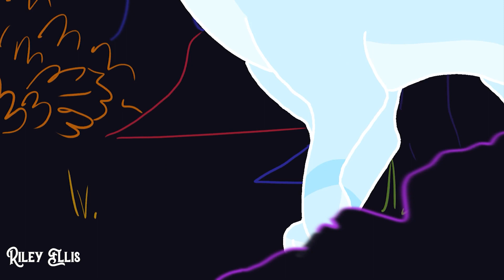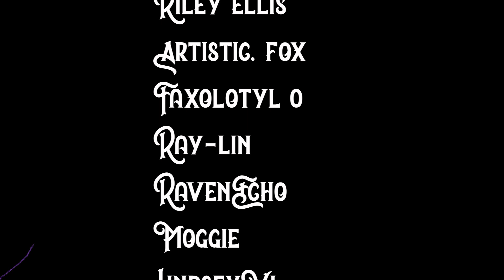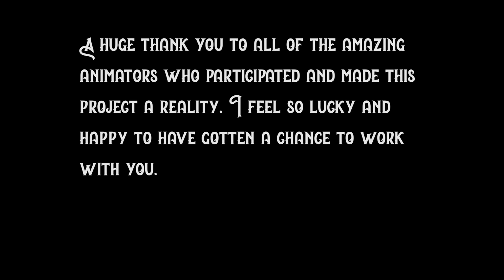The forest complete jayfeather M A P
Hello everyone! hope you're doing well!

After 4 years of working on this project, it has finally reached its completion!
I'm so happy to see this M.A.P finally being finished and seeing it in its full self, everyone did an absoloutely incredible job and i'm so thankful for all of the wonderful participants for joining this Map! working with you has been a pleasure!

The idea initially was an thought i had when i watched this wonderful video the original is by Mmmandarinorange. Sadly the original creator has disapeared of youtube and i was unable to find the original. If you know the original creator, please let me know!
 But i was so inspired by the concept of having glow in the dark plants, and i thought it fit so well to the song!
Then the idea of having a AMV about Jayfeather's pov since he uses other senses to see. I wanted to see what it could be like for him, and also tie in some of his character development.

Anyways! here are all of the wonderful participants in map order!
(if your channel link is missing please inform me!)

you're all amazing and incredible artists!!
Editor: Me